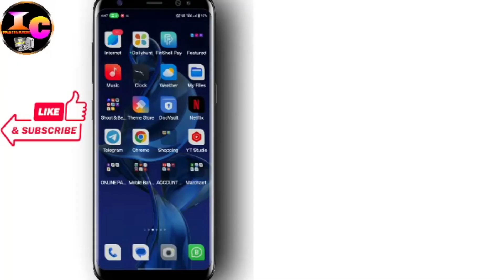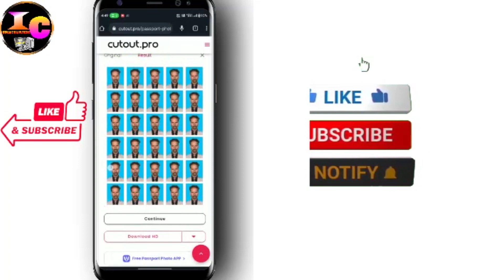How to make passport size photo in mobile| मोबाईल से पासपोर्ट साईज फोटो कैसे बनाये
how to make passport size phto in mobile
how to creat passport phto in mobile
passport phto kaise banae
photo in mobile in hindi
new year
2023 new website passport photo maker in mobile

Passport Size Photo Kaise Banaye in Hindi
पासपोर्ट साइज फोटो बनाने के लिए फोटो सही ढंग से कैसे खींचे
कंप्यूटर में पासपोर्ट साइज फोटो बनाते समय ध्यान रखने योग्य बातें
फोटोशॉप में पासपोर्ट साइज फोटो कैसे बनाएं | Adobe Photoshop me Passport Size photo kaise Banaye
पासपोर्ट साइज फोटो की साइज सेंटीमीटर में (Passport size photo Size in Cm)
पासपोर्ट साइज फोटो की साइज इंच में (Passport size photo Size in Inch)
पासपोर्ट साइज फोटो की साइज मिलीमीटर- पिक्सल में (Passport size photo size in Millimeter- Pixels)
पासपोर्ट साइज फोटो में बॉर्डर लगाने का तरीका | How to Make Border in Photoshop in Hindi
नया पेज बनाये (Creat New Page)
Adobe Photoshop में फोटो का बैकग्राउंड चेंज करने का आसान तरीका
मोबाइल से पासपोर्ट …

दोस्तों सभी लोगों को पासपोर्ट साइज फोटो की कहीं ना कहीं आवश्यकता जरूर पड़ती है । चाहे वह फिर आपको बैंक में खाता खुलवाना हो या फिर कोई ऑनलाइन अथवा ऑफलाइन फॉर्म भरना हो, वोटर आईडी कार्ड बनाना हो, पासपोर्ट बनवाना हो, पैन कार्ड बनवाना हो, गैस का नया कनेक्शन लेना हो या फिर बिजली का नया कनेक्शन लेना हो अथवा अन्य कोई भी आवश्यक काम करना हो तो हमें पासपोर्ट साइज फोटो की आवश्यकता पड़ती है। ऐसे में हमें फोटो खिंचवाने के लिए किसी फोटोग्राफर के पास अथवा फोटो स्टूडियो या इंटरनेट कैफे में जाना पड़ता है । परंतु आज हम लोग इस पोस्ट में यह जानेंगे कि आप घर बैठे ही पासपोर्ट साइज फोटो कैसे बनाएं, अपने मोबाइल से वह भी बिल्कुल आसानी से तो आईये जानते है कि- How To Make Passport Size Photo in Hindi ?